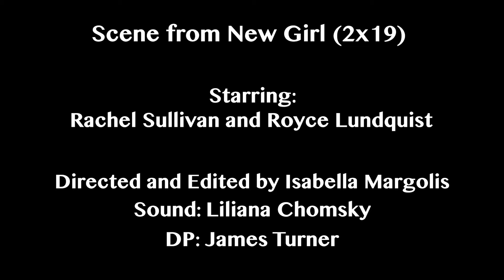New Girl - Take Off Your Clothes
From New Girl 2x19
Music is not mine, please don't sue me this was for class lol